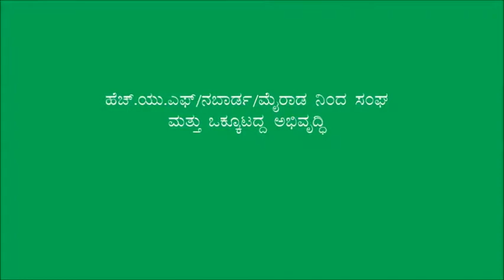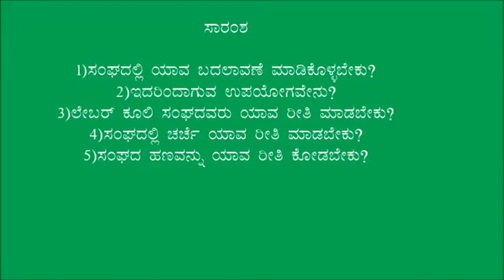Gulbarga_HUF promotion of SAG